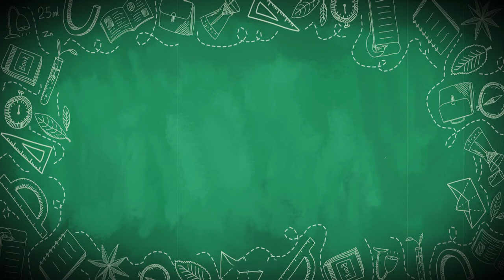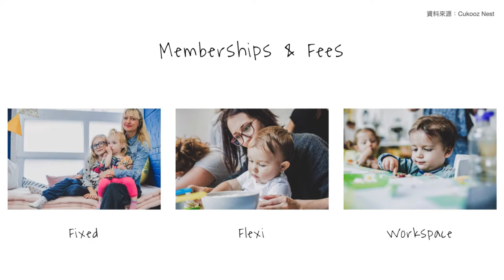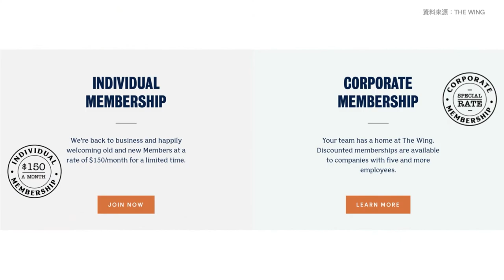共享辦公室結合幼稚園 Soho爸媽族的夢幻逸品【CC字幕】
平衡家庭與工作是新世代創業家的理念！當很多年輕爸媽選擇創業時，倘若工作環境也能兼顧親子照顧就太棒了，特別是女性族群還有哺乳照護等特殊需求。而在英國的HERCLETREE及在美國的THE WING等共享辦公室，近幾年都推出結合托兒及幼稚園的服務，大受女性會員歡迎。這集就讓Oma帶大家來看看吧～